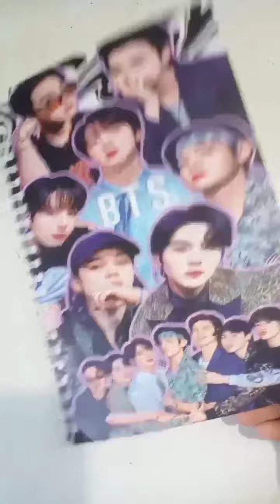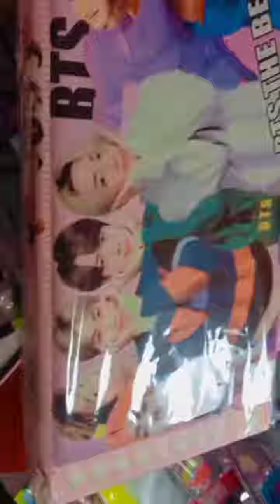amazing BTS and blackpink Diary and pouch 📚📦💜 cute stationery BTS stationery